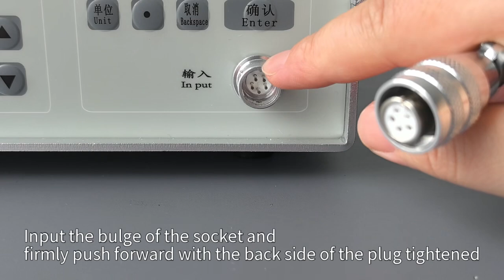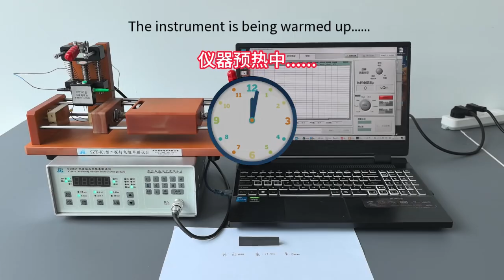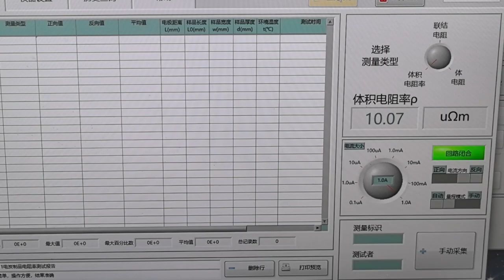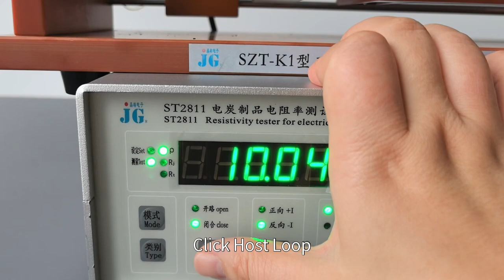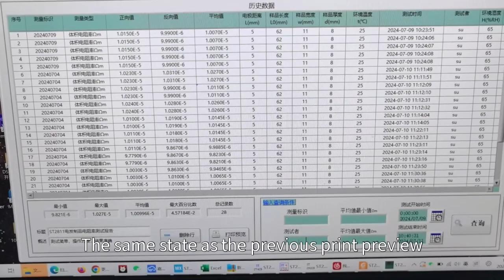ST 2811 Resistivity Bonding Resistance Tester for Electric Carbon Products online Operation Video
1. Basic functions: ST 2811 resistivity tester for electric carbon products is a multi-purpose comprehensive measuring device that uses the principle of four-terminal method to professionally measure the resistivity, connection resistance and body resistance of electric carbon products (brushes, carbon electrodes, etc.).

2. Basic composition: The test instrument is composed of ST 2811 electric carbon product resistivity tester (host) + S Z T-K 1 A test bench (four-terminal test electrode device) + ST 2811 electric carbon product resistivity tester PC software and other units.
According to the standard: "J B T 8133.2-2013 Test method for physical and chemical properties of electric carbon products Part 2: Resistivity" and "J B T 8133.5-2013 Test method for physical and chemical properties of electric carbon products Part 5: Connection resistance at the connection between brush body and soft wiring".

3. Advantages and features: The test system has supporting PC software, parameter setting, data testing and other simple and clear operations, data testing, collection, editing, saving, printing, history query and other functions.
The system can be operated by online PC software or offline operation of individual instruments, with simple and complete functions.

4. Scope of application: This instrument is suitable for carbon brush R&D and production units, carbon electrode materials and products factories, and other scientific research units, colleges and universities for testing the resistivity and bonding resistance performance of electric carbon products.